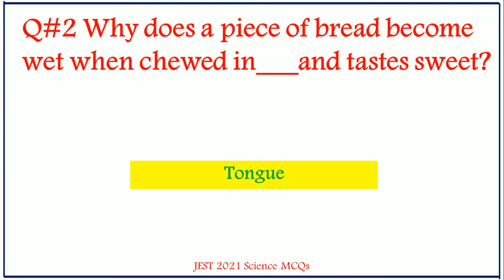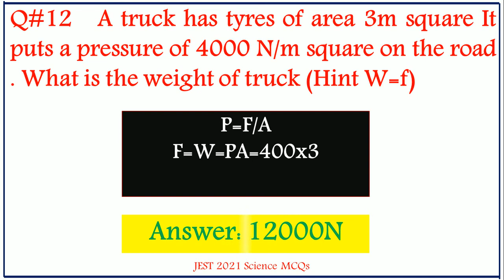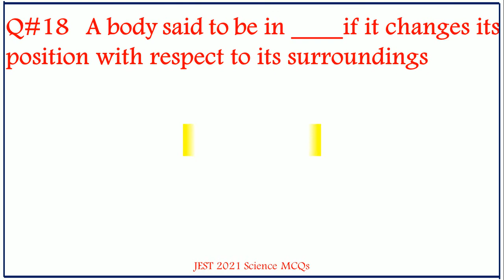Jest Science Solved Questions|| 2021 JEST Test Solved MCQs